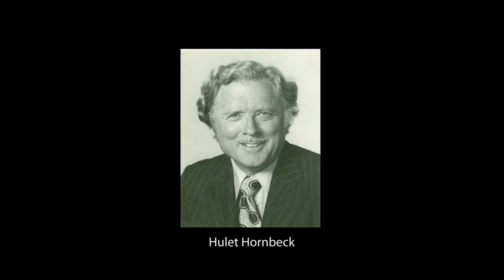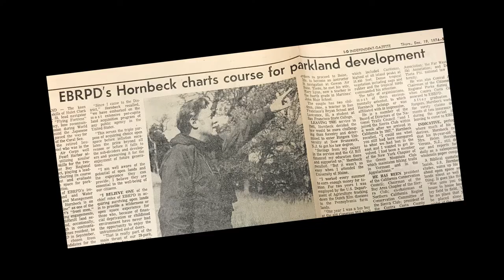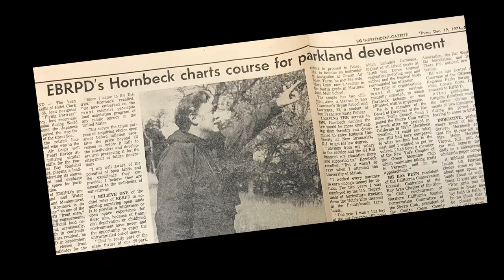Morgan Territory: Episode 3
THE PARK IDEA    A man with “only five years to live” bought  the first parkland here for $400 an acre.

Episode 3 of a 9-part series. Presented by Save Mount Diablo. Featuring Seth Adams, Carol Alderdice, Kevin Dixon, Robert Doyle, and Manfred Lindner. Including photos by Scott Hein and Bob Walker. Videography Nick Jones. Music Phil Heywood and Steve Arnold. Narration and Production Joan Hamilton.